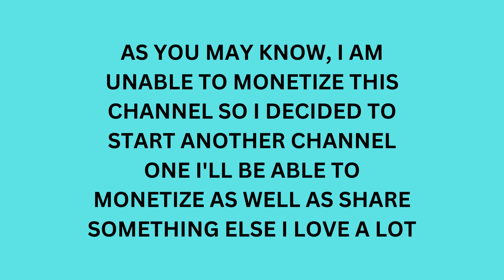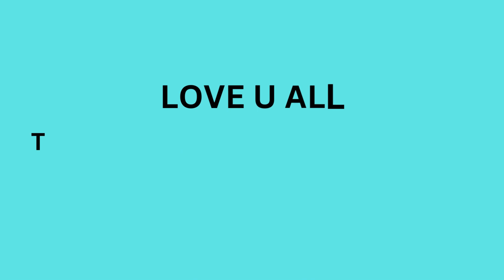A New Chapter Begins: Thank You for 6K Subscribers & New Channel!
🙌 Your support and enthusiasm have been incredible, and I can't thank you enough for being a part of this journey. 🎈

But wait, there's more! 📣 I've got some exciting news to share with you all. 🎁 I've just launched a brand-new YouTube channel that's going to be all about WWE. 🚀 I'm thrilled to invite you to come along with me on this fresh adventure.

🔗 New Channel: The Slam Gazette
Make sure to click that subscribe button and hit the notification bell on my new channel, so you won't miss out on any of the exciting content I've got planned for you. 🎬 Let's keep the good times rolling and explore this new avenue together!

I'm beyond grateful for your support on this incredible journey, and I can't wait to see you on both of my channels! 🌈 Let's keep the positive vibes and engagement going. If you have any suggestions or ideas for the new channel, feel free to drop them in the comments below. Your feedback means the world to me.

Thank you once again for being a part of this community and for your unwavering support. Here's to new beginnings, exciting content, and endless possibilities! 🥂💫

Stay awesome and see you soon!

Much love,
DailyTok